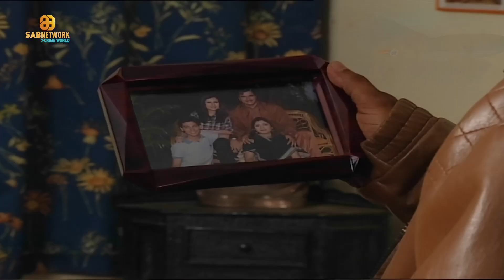आखिर क्या छुपा रहा है रोहन ? Khoj ep21 Part 02 |Crime World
आखिर क्या छुपा रहा है रोहन ? ep20 Part 03 | Hindi Crime Show | Crime World
Crime World | Crime Se Alert Karnewali Kahaniya | Hindi Crime Show | Crime World | Sab Group | hindi tv show

"Get ready for the heart-pounding new episode of "Khoj," the mystery deepens as our intrepid detective races against time to uncover the truth. Secrets, lies, and betrayals intertwine in this gripping suspense thriller, leaving you on the edge of your seat. Join us as we delve deeper into the darkness, where every clue leads to a shocking revelation.

|| Doordarshan || Number one || Detective || Suspense ||
|| actor || murder mystery || best serial